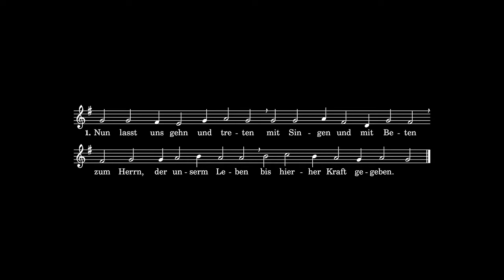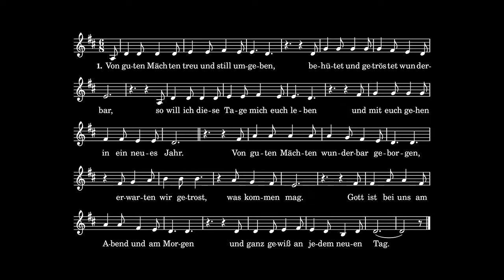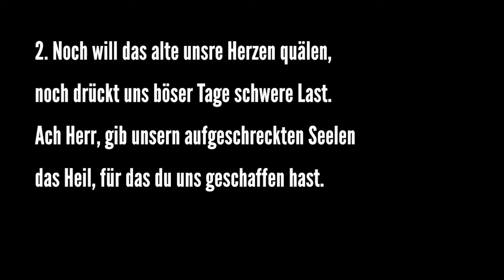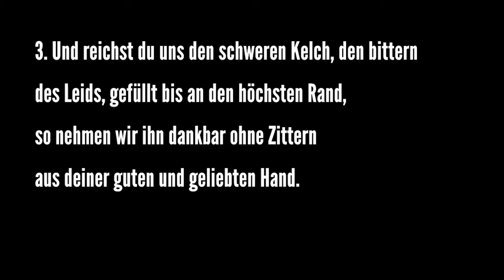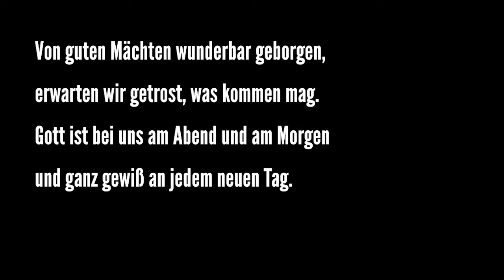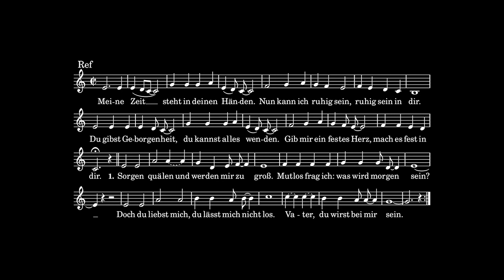Gottesdienst am 31.12.2020 zum Altjahrsabend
Gottesdienst zum Altjahresabend 2020 aus der Martin-Luther-Kirche in Aachen-Brand.
Mitwirkende: Pfarrer Uwe Loeper, Pastor Ernst-Dieter Grode und Kantor Gunther Antensteiner.